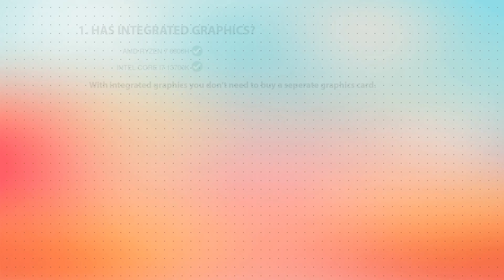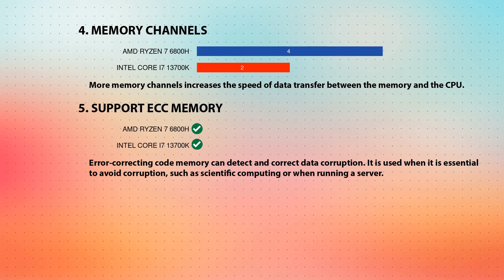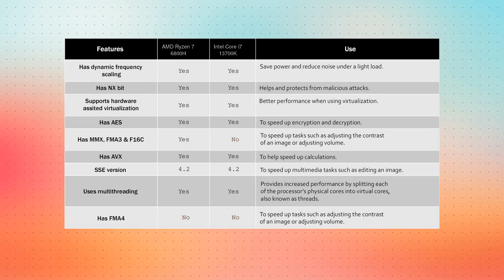AMD Ryzen 7 6800H vs INTEL Core i7 13700K Technical Comparison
This video is a processor comparison based on their different features and performance factors between AMD Ryzen 7 6800H and INTEL Core i7 13700K. Intention of this video is to help choose right processor for you.